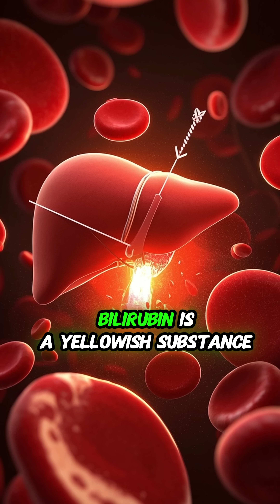Tea-Colored Urine🚨 | Your Liver Might Be Trying to Tell You Something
Tea-colored or dark urine could be a sign your liver isn’t working properly—specifically, it may not be processing bilirubin right. But that’s not the only cause! 💧Dehydration, 💊medications, 💪rhabdomyolysis, and even 🍠certain foods can also darken your urine.

In this quick nursing explainer, we break down what tea-colored urine could really mean and why it’s important to follow up with your doctor—just to be safe!

✅ If you're into nursing tips, quick medical explainers, or just weird but important health facts—